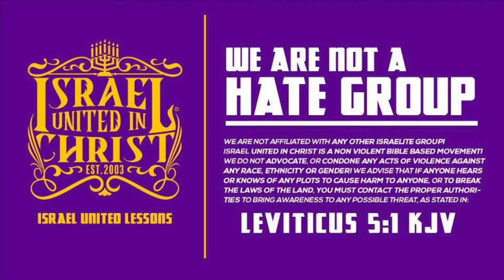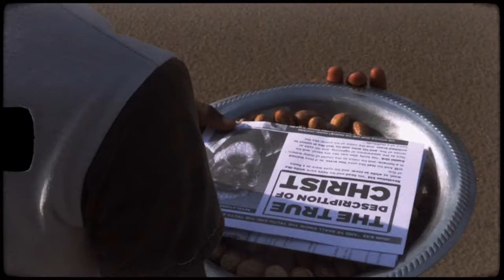The Israelites: Consequences of Broken Homes!